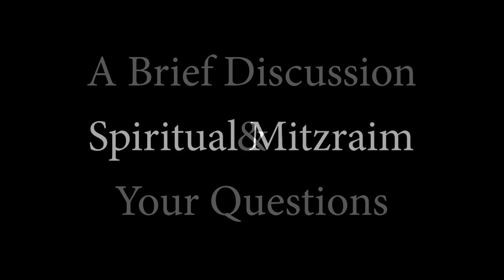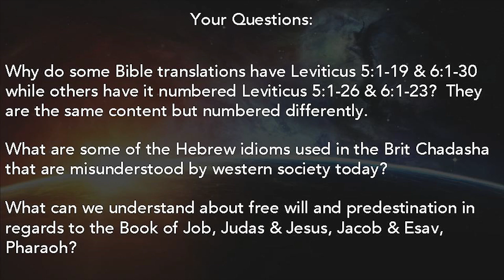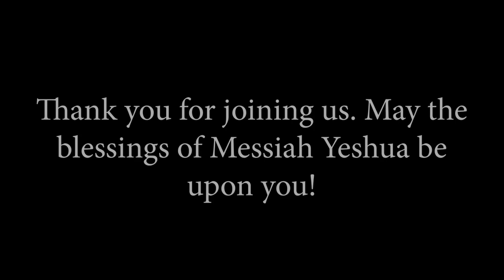A Brief Interlude & Your Questions!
This week, as we prepare for Passover, we take a brief break from our study of Genesis in order to address some topical issues that people have questions about. Join us as we discuss some of the hard questions of life and faith! Blessings.

Izzy